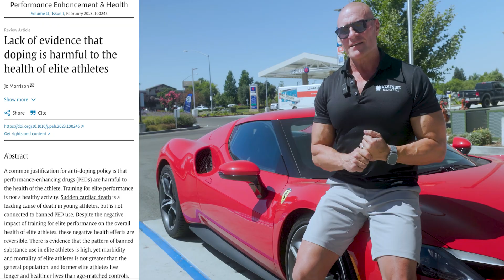Dr. Explains the Truth About Fitness, Supplements, and Performance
In this video, Dr. John Jaquish dives into the complex world of testosterone replacement therapy (TRT) and its unexpected impact on health. After suffering a severe rugby injury, Dr. Jaquish was prescribed TRT to prevent potential cardiac issues, revealing a lesser-known benefit of testosterone in supporting heart health.

Join us as we discuss the gray areas between natural and enhanced fitness, and uncover the surprising ways TRT can contribute to overall well-being. This episode provides valuable insights into the role of testosterone in maintaining a healthier life, especially for those navigating fitness and recovery.